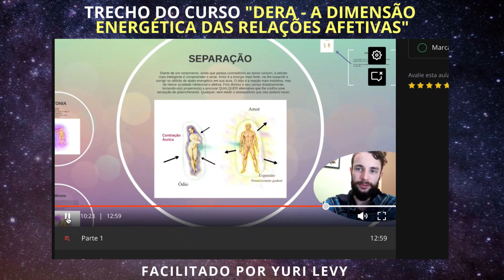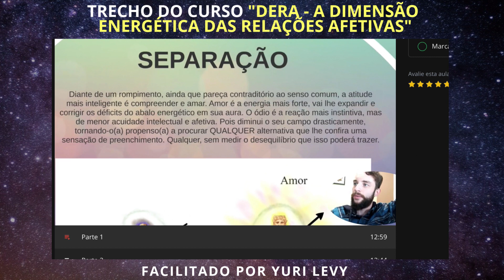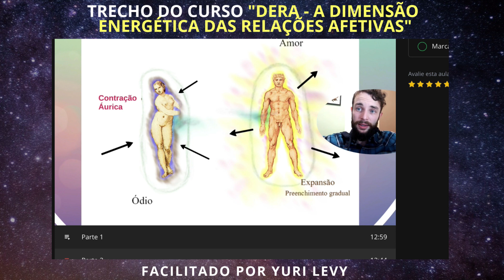APÓS UMA SEPARAÇÃO, NÃO VÁ SE "CURAR" NA BALADA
Trecho do Curso DERA - A Dimensão Energética das Relações Afetivas. Por que o autoconhecimento é melhor do que a balada após um término.
- Quem quiser fazer o curso, mas precisar de uma condição especial de pagamento, favor escrever para que iremos avaliar a possibilidade de um desconto /|\

Paz!